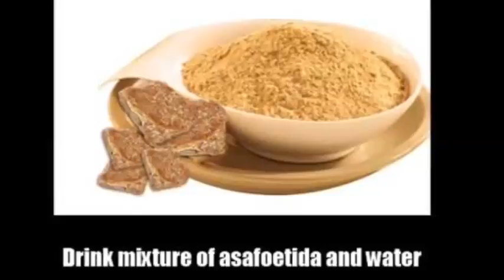Recentemente o Kura e Childs estoma Aceh